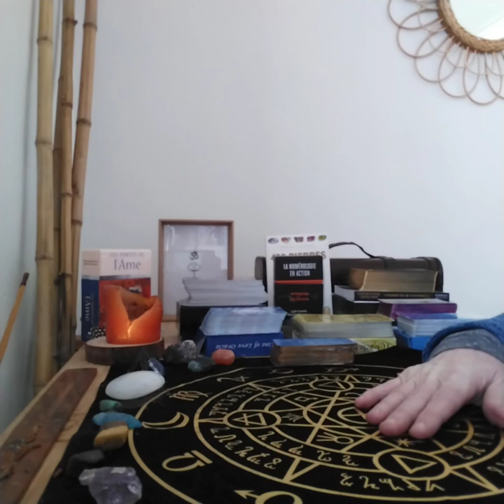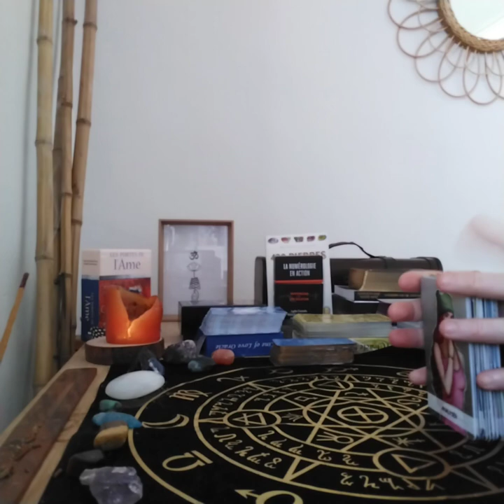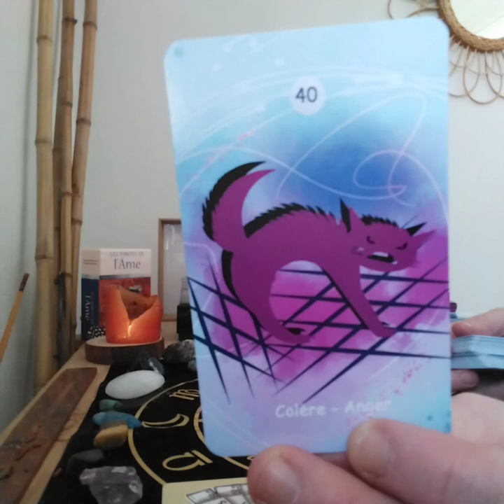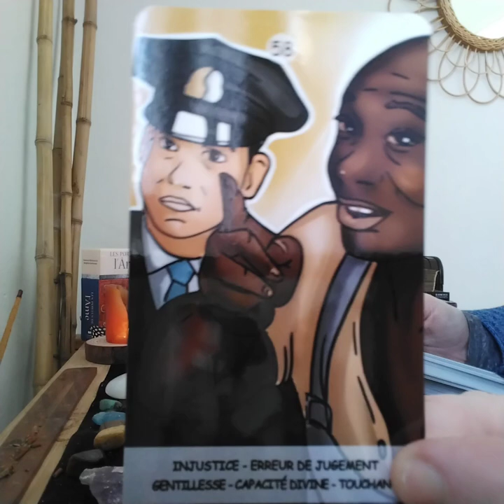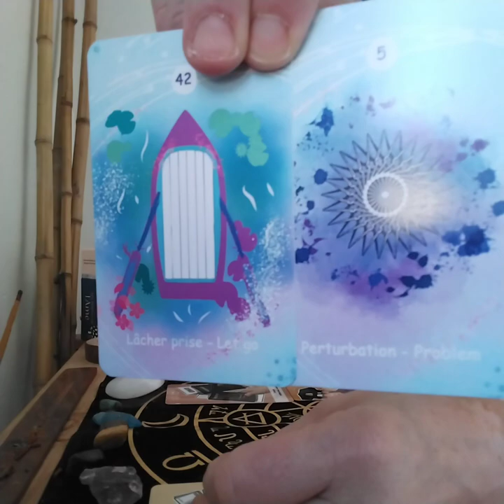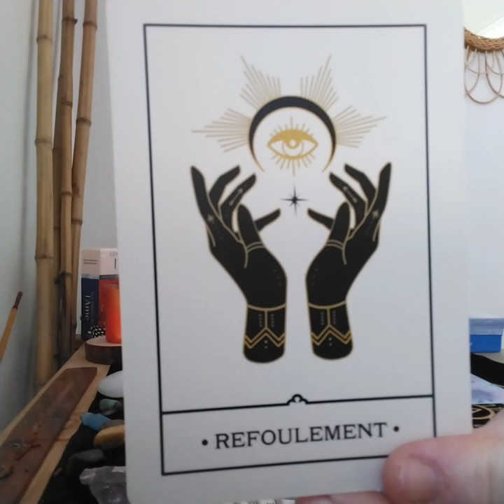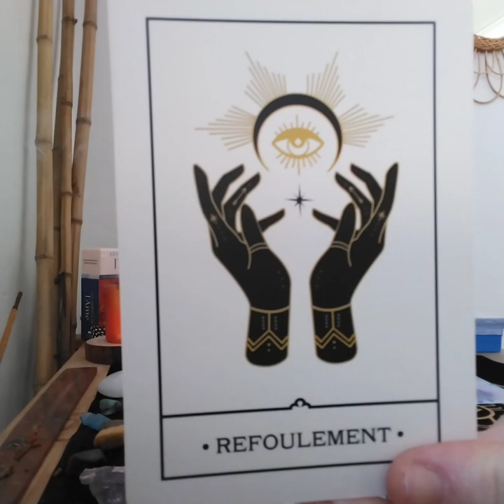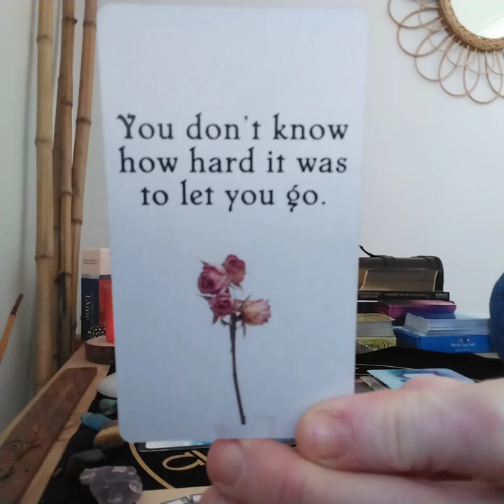Béliers qu’annonce cette fin 2022. Vous lachez prise pour aller vers votre destinée. waouh 💙💙💙